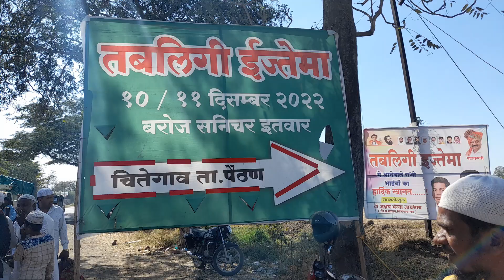Chitegaon Tablighi Ijtema | Chitegaon Ijtema Vlog | Chitegaon Ijtema 2022 Aurangabad Maharashtra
Chitegaon Tablighi Ijtema 2022 | Live Chitegaon Ijtema Aurangabad Maharashtra | 👍🏻🕌🕋✅

sabko sabko song
sabko sabko eid mubarak
pyare mummy pyare papa eid mubarak
eid mubarak song aayat arif